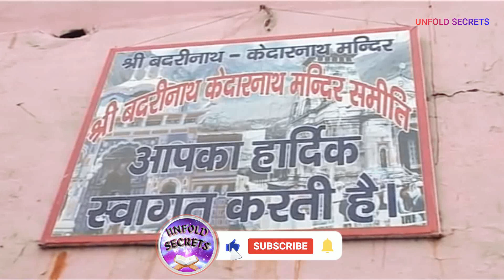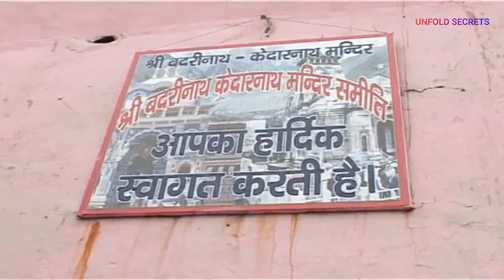श्री बद्रीनाथ धाम का वास्तविक इतिहास || Factual History of Shri Badrinath Dham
श्री बद्रीनाथ धाम का वास्तविक इतिहास || Factual History of Shri Badrinath Dham || बद्रीनाथ धाम || कथा श्री बद्रीनाथ धाम की || Badrinath Katha

In This video :- Aditirtha Badrinath Dham, situated on the banks of river Alaknanda in Chamoli district of Uttarakhand, in the lap of Nar and Narayan mountain ranges, is an unbroken center of reverence and faith. It is a highly revered religious place dedicated to Lord Badrinath, who is none other than Lord Vishnu.The main deity housed in the temple of Badrinath is the 3.3ft Shaligram stone statue of Lord Badrinath, which is Lord Vishnu, and is one of the most auspicious self-manifested idols of the Lord.
Badrinath Dham is also called Chota Char Dham, it is one of the Char Dham of Hindus, and is the most sacred temple of Vaishnavites. It is prominent among the 108 Divya Desams of Vaishnavs.